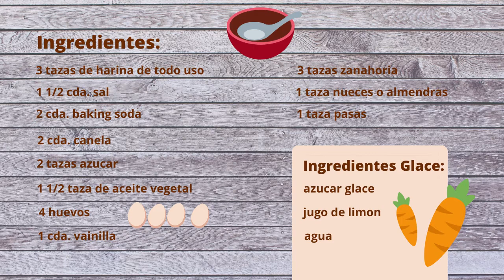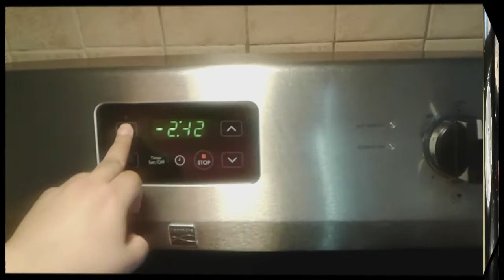Receta Bizcocho de Zanahoria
Hoy no hacemos manualidades.  Para pasar la cuarentena que tal si hacemos una receta de Bizcocho de Zanahoria.  Es muy fácil.